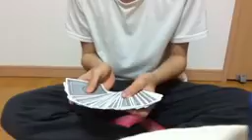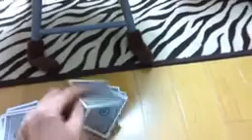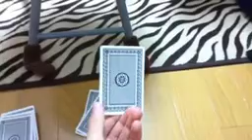びっくり動画9 神谷優太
神谷優太のびっくりした動画の紹介です。